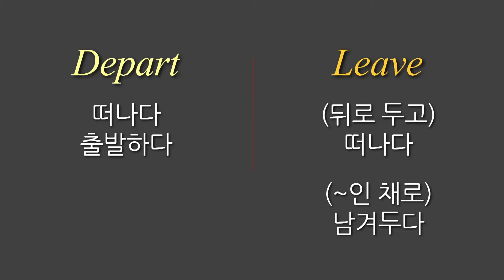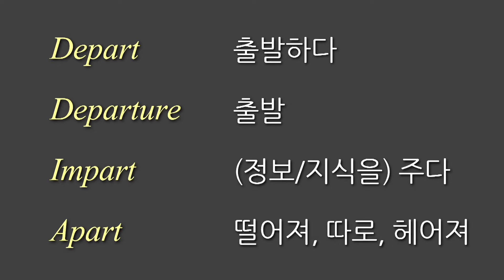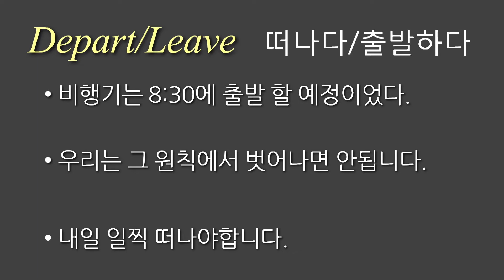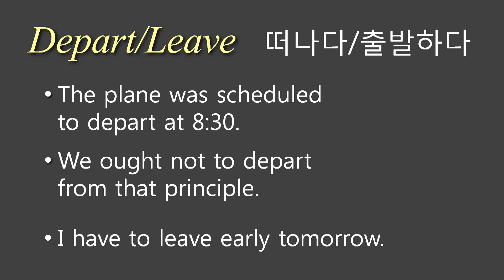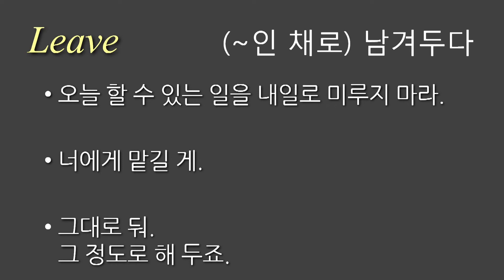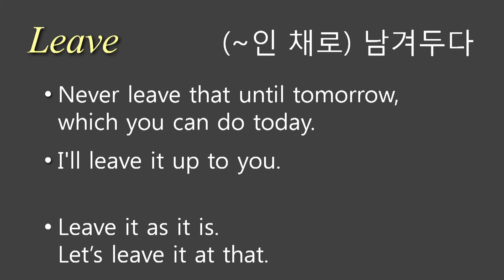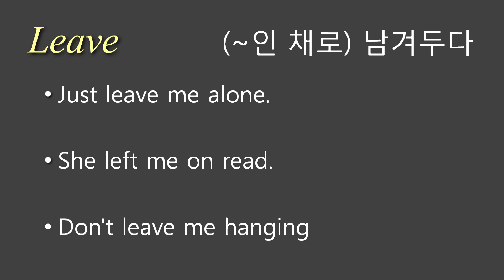depart 뜻, depart leave 차이점, 오늘의 영어표현 뜸들이지 마!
Depart - 떠나다 / 출발하다
Leave - (뒤로 두고) 떠나다 / (~인 채로) 남겨두다

Depart - 출발하다
Departure - 출발
Impart - (정보/지식을) 주다
Apart - 떨어져, 따로, 헤어져

Depart/Leave  떠나다/출발하다 [예문]
1. The plane was scheduled to depart at 8:30.
2. We ought not to depart from that principle.
3. I have to leave early tomorrow.

Leave (~인 채로) 남겨두다 [예문]
1. Never leave that until tomorrow, which you can do today.
2. I'll leave it up to you.
3. Leave it as it is. Let’s leave it at that.
4. Just leave me alone.
5. She left me on read.
6. Don't leave me hanging